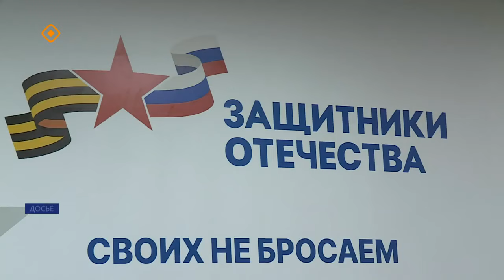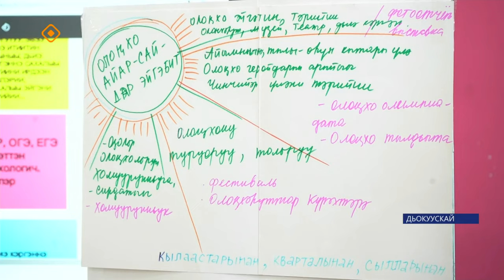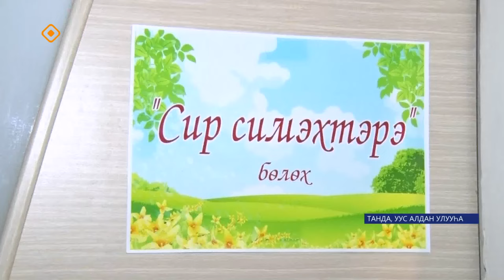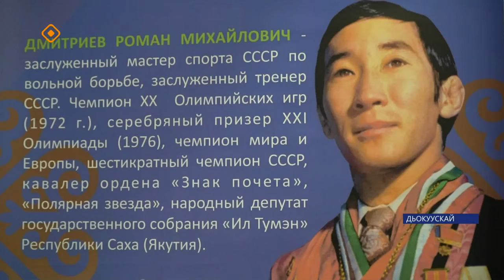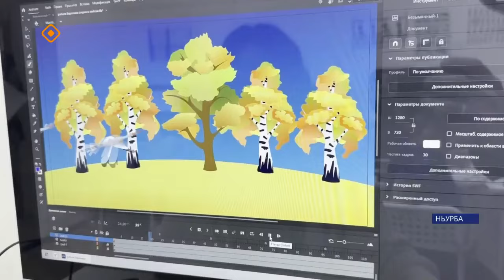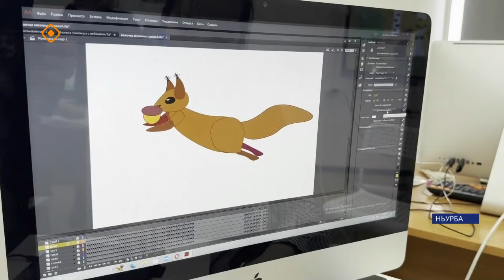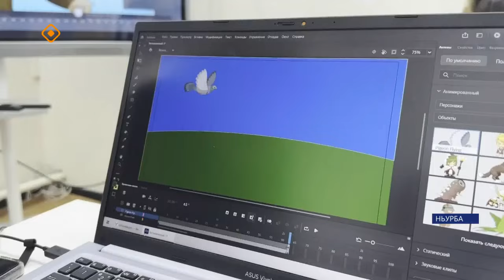«Саха сирэ» информационнай биэрии. Кулун тутар 05 күнэ 20:30